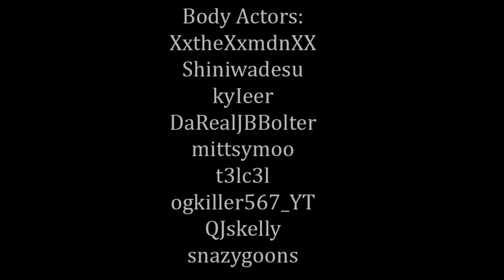*NEW* ROBLOX PIGGY: INTERCITY OPEN WORLD TRAILER 2.. (Roblox Piggy: Concept Trailer)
In Today's Video I Show you a fan-made TRAILER about MiniToon's NEW Piggy Game that is coming to ROBLOX This month, called Piggy: Intercity Open World. The game will include an open world in which players can explore, build houses, fight to survive the infected and overall have a good time. The Open-World will include PvP and some Piggy Book 1 and Book 2 locations / chapters that we already know from the original piggy game, but with a revamp!

---MEMBER REWARDS---
✅ Exclusive Emojis!
✅ Be in some of Jake's Videos!
✅Access to "YouTube Member's" Call / chat on discord + Server Rank!

💬If you see this, Comment: ZIZZY